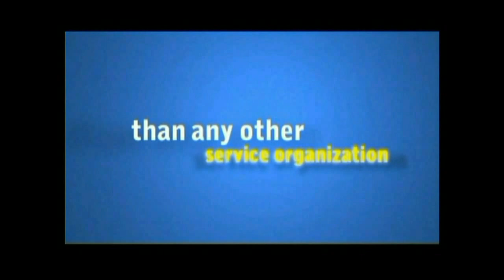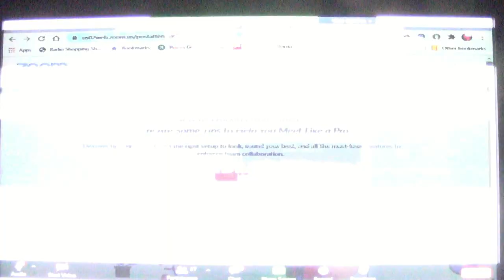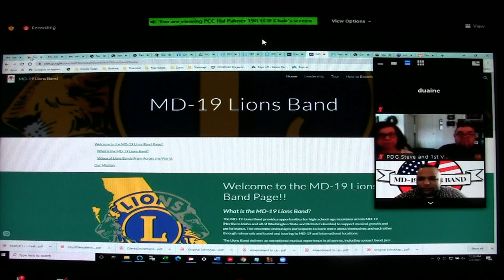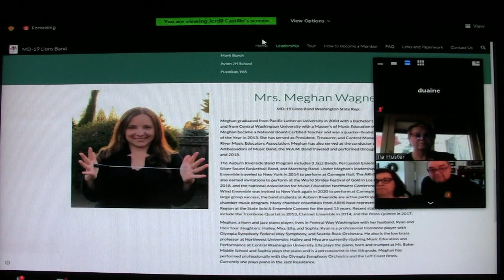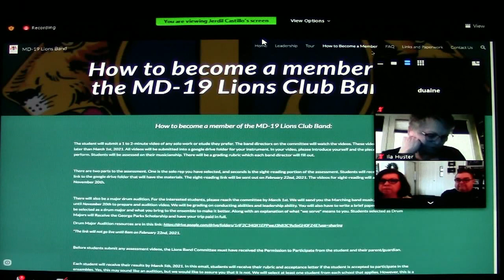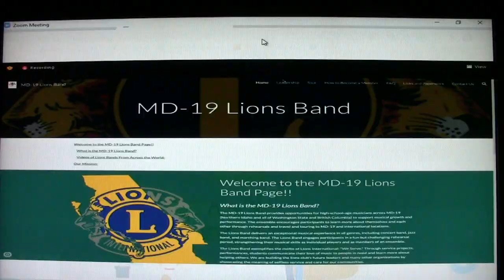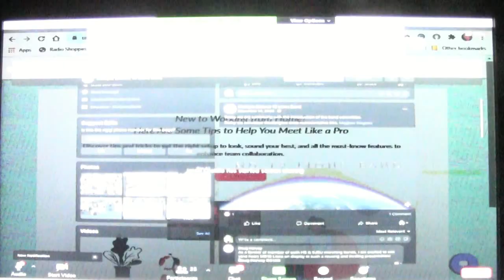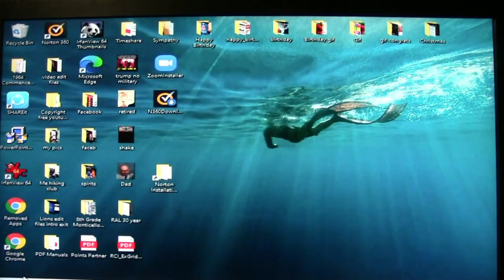2 2 2021 Lions club band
Jerdil Castillo presents the MD-19 Lions Club Band at the February 2, 2021 video meeting of the Longview Pioneer Lions Club.